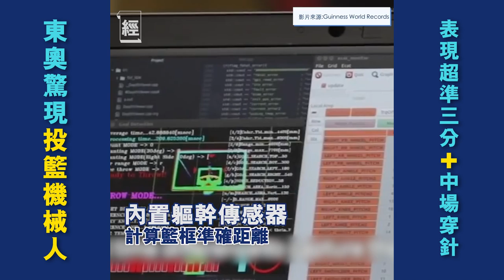【奧運籃球 】投籃機械人驚現東奧籃球賽 神射三分球！｜ 人工智能 ｜nba｜美國奧運籃球｜奧運籃球決賽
東奧美法男籃大賽，豐田汽車廠開發的投籃機械人CUE3於中場休息出現，示範投籃，中場、三分皆無失手，全場歡呼鼓掌！大家認為籃球機械人有機會取代籃球員嗎？

▼▼影片重點▼▼
00:00 投籃機械人驚現東奧
00:48 投籃機械人打破健力士世界紀錄
00:55 投籃機械人設計概念
01:27 重温張家朗訪問片段

喺屋企或喺辦公室都可以隨時聽，點擊收聽更多節目！